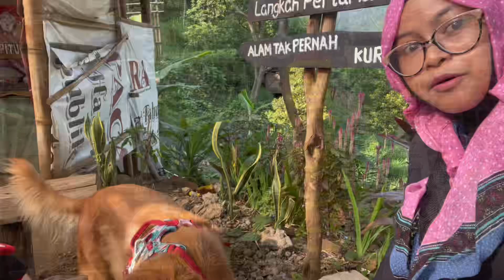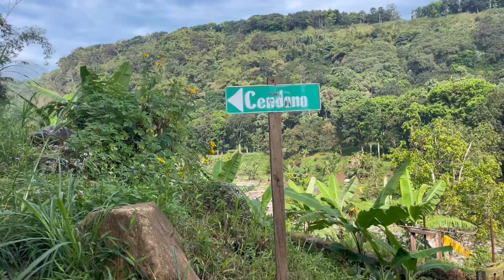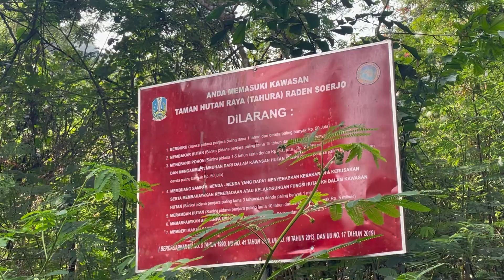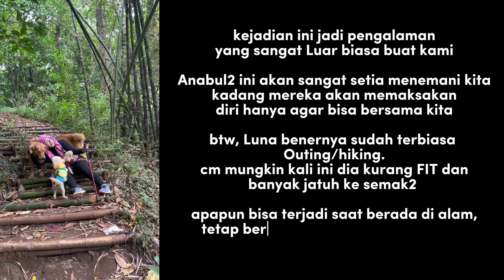8 anabul Hiking tipis tipis ke Bukit Cendono Jawa timur | DosAdventure | pendaki berkaki empat